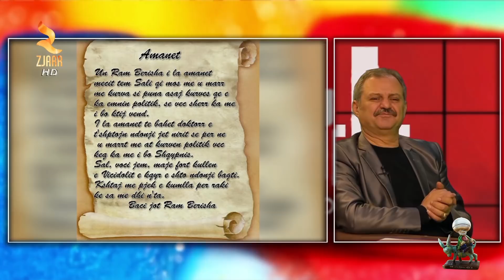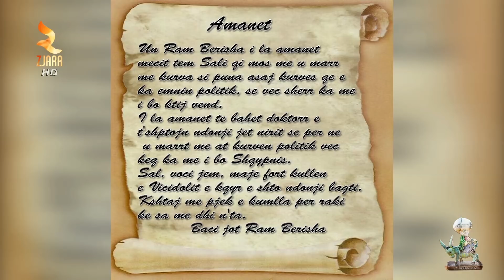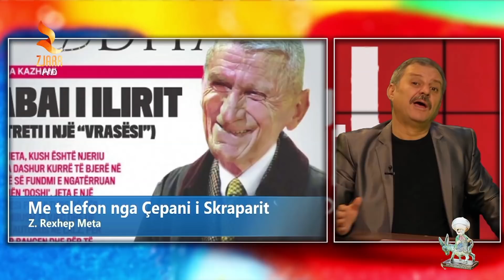Shkruaje Në Akull - Pjesa E Parë - 23.02.2018